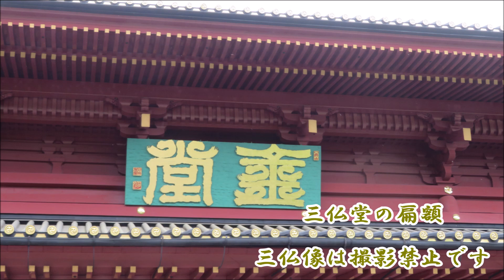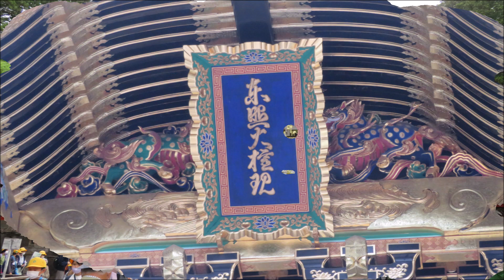世界遺産 日光東照宮を参拝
徳川家康のほか、源頼朝、豊臣秀吉の三公が祀られている日光東照宮へ初めて出かけ、専門ガイドさんの説明を聴きながら、国宝や重要文化財などこの目でしっかり観、参拝もして来ました。

修学旅行のシーズンと重なり、多くの観光客でごった返していたのが残念でしたが、一度は出かけたいと願っていたところへ行く事が出来良かったです。